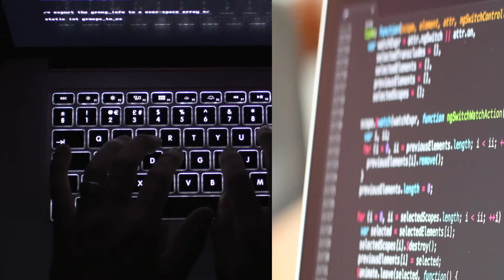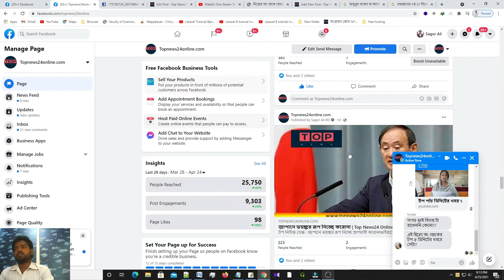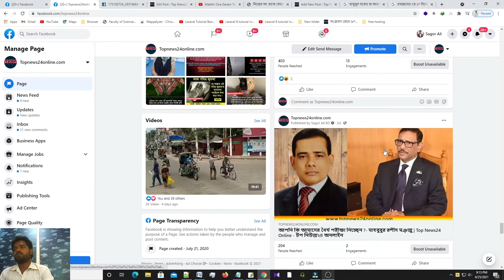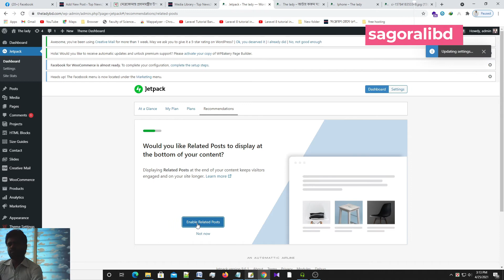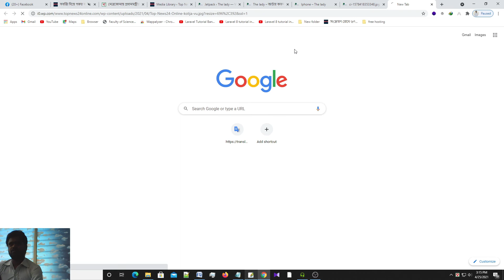free cdn for wordpress website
In this WordPress tutorial  you can learn how to setup free cdn ( Content delivery network)